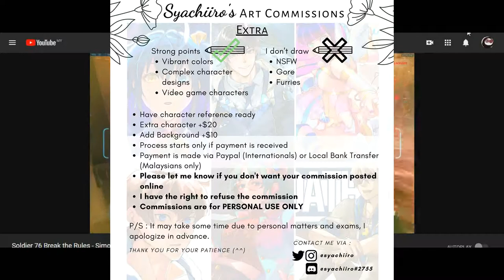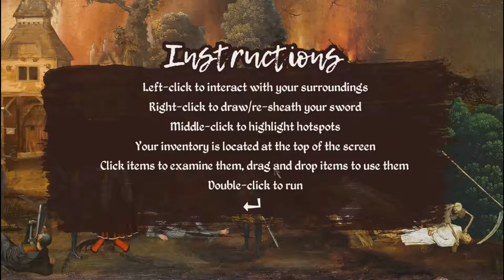The Procession To Calvary Is Historically Hilarious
The Procession to Calvary By Joe Richardson
“An animated montage of Renaissance art that’s been cut, mangled, and pasted to create a smart and funny tableau of Monty Python-style jokes.” - Polygon